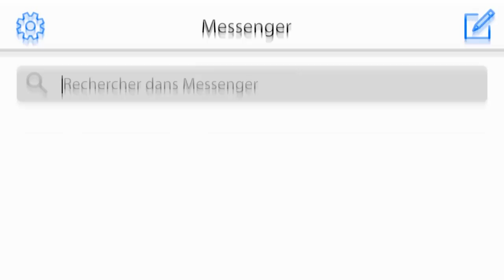TPMP : Quand Issa Doumbia mime pour Omar Sy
A l’occasion de la sortie du film Chocolat avec en vedette Omar Sy, en 2016, TPMP l’accueil sur son plateau pour un épisode “spécial Omar Sy” sous le thème du cirque. Cyril Hanouna ainsi que ses chroniqueurs sont donc tous vêtus en rapport avec ce thème, ainsi que Issa Doumbia qui fait son arrivée sur le plateau, déguisé en mime. Le chroniqueur rejoint Cyril Hanouna et commence à faire ses mimes, tous plus absurdes les uns que les autres dû à leur simplicité.

Retrouvez les meilleurs moments de TPMP et des coulisses exclusives en vous abonnant à la chaîne !